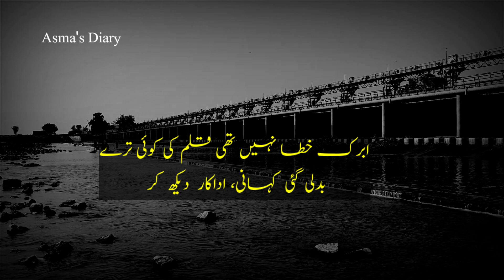Shah Rag P Yaar e Gar Ki|Itabaf Abrik|Best Urdu Poetry|Heart Touching Poetry|Asma's Diary